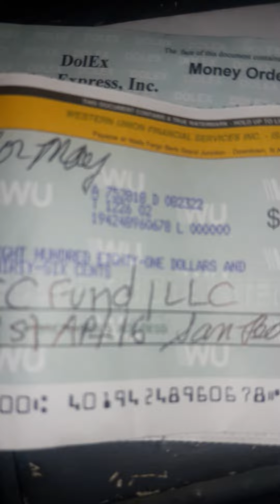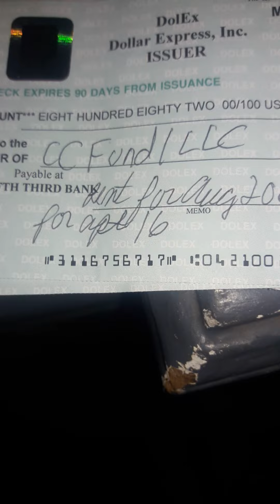Im an idiot August 25, 2022